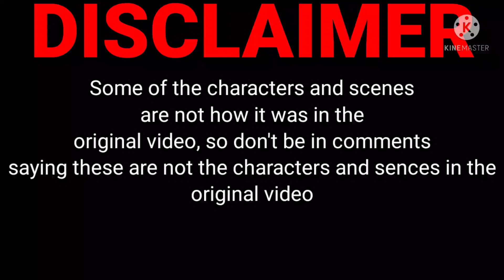It's spooky month Plush edition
the audio on this video does not belong to me. it belongs to Sr pelo